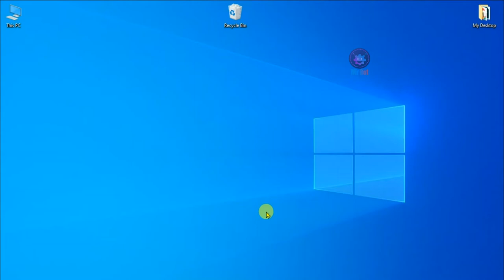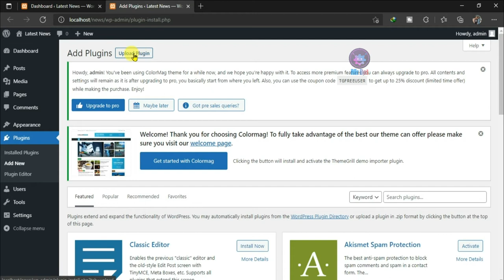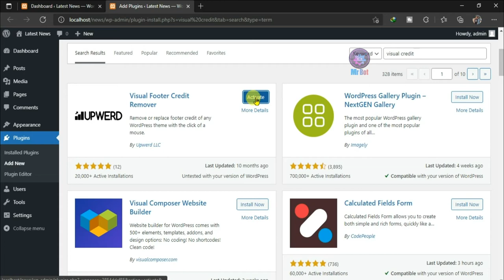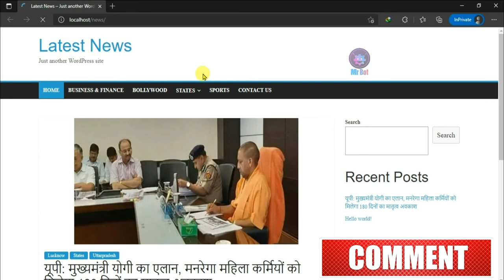#5 How to edit footer copyright text in any wordpress | How to use Visual Footer Credit Remover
About Video : Hello friends mene aaj iss video me bataya hai aap kaise wordpress theme me se copyright footer text ko kaise change edit karenge janne ke liye video ko pura dekhna aur channel ko subscribe karna.

Topics Cover In video : Your Queries:
1. How to edit footer copyright text in any wordpress theme ?
2. How to use Visual Footer Credit Remover ?
3. How to remove copyright text from wordpress theme ?
4. How to edit copyright text from colormag theme on wordpress ?
5. Change The Footer Copyright Credits In Any WordPress Theme ?
6. Wordpress tutorial remove copyright text from footer 2022 ?